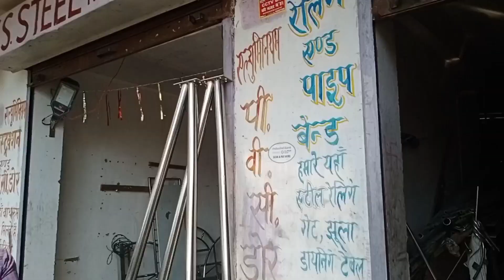ss steel SP#ss Stainless Steel jhula steel ka jhula design photos and videos sunil steel 9616693285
झूले की साइज = ऊंचाई 6 फीट,
नीचे पाए की चौड़ाई 50 इंच ,
एक पाए से दूसरे पाय की चौड़ाई 6 फीट
बैठने वाला सीट की लंबाई 48 इंच
सीट बैठने वाला  20 इंच
पीठ के पीछे का ऊंचाई 21 इंच
छतरी की लंबाई चौड़ाई= 7 फिट 5 फिट
पटिया जिसमें होल हुआ है 3 इंची चौड़ी 8 इंची लंबी
स्टाइलिश स्टील स्टील झूला सुनील प्रजापति